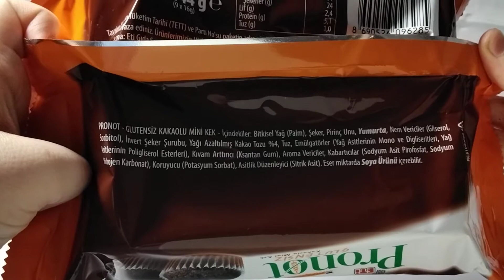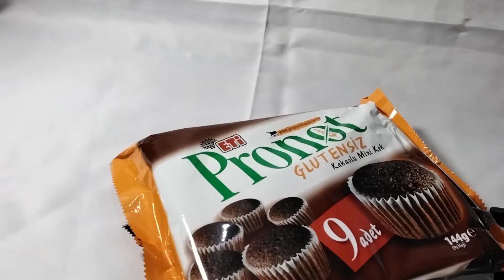(Glutensiz Eti Pronot Kakaolu Mini Kek)(Tadım Testi #1)TadımTesti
Glutensiz Ve Vegan Ürünlerin Tadım Testi #2 Tadım Testine Gelmeyi Unutmayın!!!

Reklam Değildir! Ben Satın Aldım!